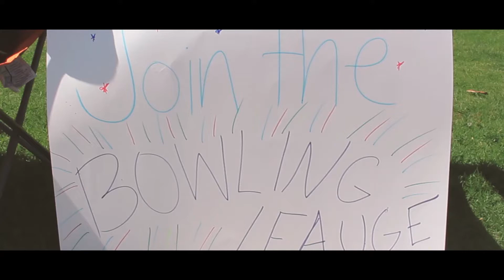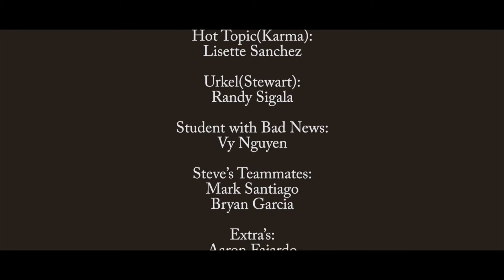"Struck Out" - Stuck in the Gutter - Episode 1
This web series pilot was student produced at CSU-Long Beach as part of the course FEA 322 - Diverse Media: Writing & Production.

CREDITS

Executive Producers:
Lisette Sanchez
Gina Householder
Mark Deroca
Nick Perkovic
Richard Cardona
Christian Mercado

Producers:
Lisette Sanchez
Gina Householder

Directors:
Nick Perkovic
Mark Deroca

Writers:
Gina Householder
Lisette Sanchez

Cinematographer:
Richard Cardona

Editor:
Christian Mercado

Sound Editor:
Zhamir Pascual

Casting Director:
Mark Deroca

Unit Production Manager:
Mark Deroca

Location Coordinator:
Lisette Sanchez
Gina Householder
Mark Deroca
Nick Perkovic

Production Design:
Lisette Sanchez
Gina Householder

Wardrobe:
Lisette Sanchez

Craft Services:
Lisette Sanchez

Production Assistant:
Jamisen Jorgensen

Supervising Professor:
Dave O’ Brien

Production Company:
CSULB FEA 322 Diverse Media